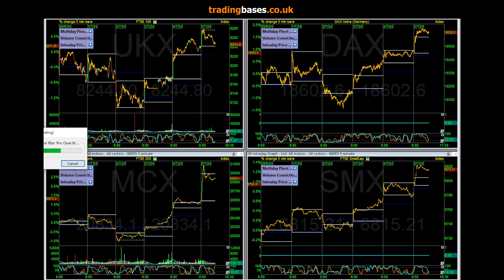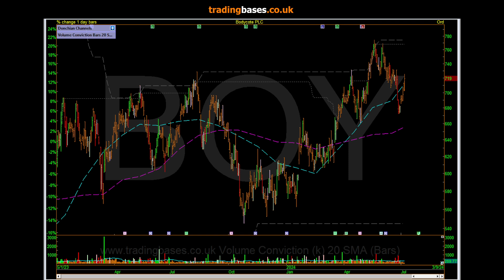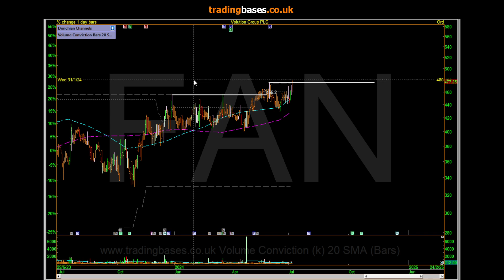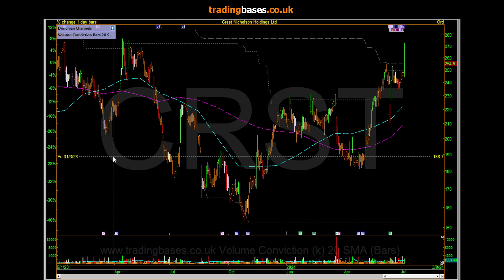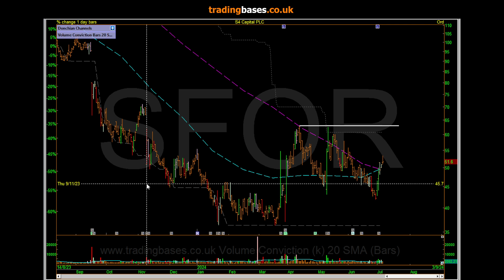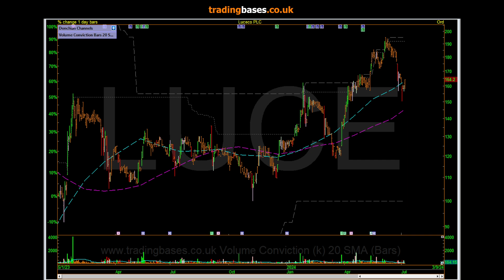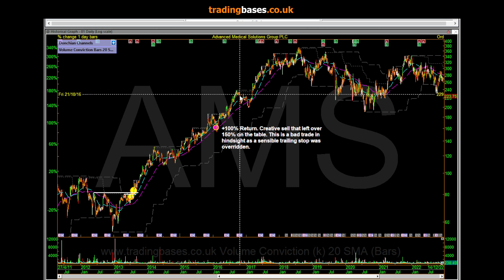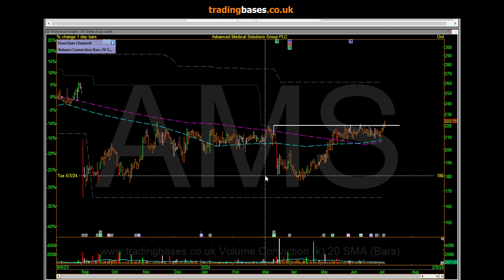Stocks In Focus - AMS KOO VNET COA - Stocks Breaking Out - Skin in the game in some stocks.